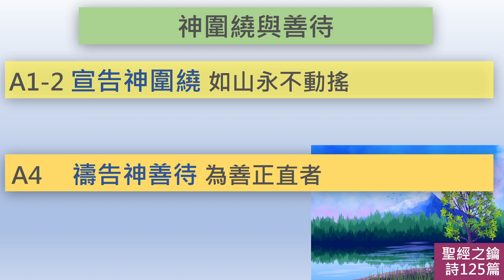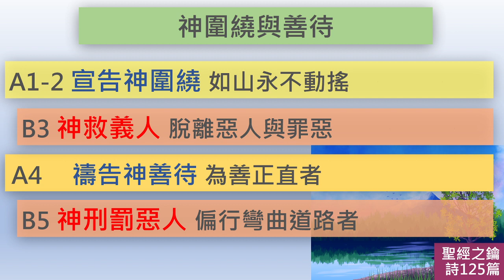詩篇-第125篇-神圍繞與善待【聖經之鑰】Psalms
[聖經之鑰]詩篇-第125篇 神圍繞與善待